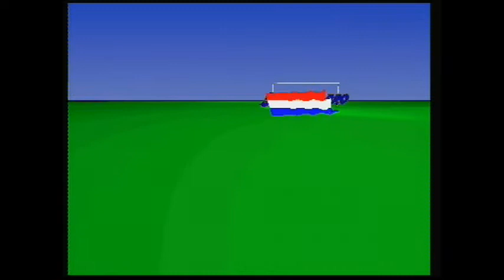TheHande Reviews Soccer Games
Association football, soccer, European grass hockey... whatever you call it, I love video-games based on this sport and here's me reviewing a random assortment of them.

00:00 Intro
00:30 Nintendo World Cup (NES)
02:34 World Cup Italia 90 (MegaDrive)
04:04 Striker Pro (CD-i)
07:10 Actua Soccer (Windows 95)
09:40 International Superstar Soccer 64 (N64)
10:45 Sensible Soccer 2006 (PC)